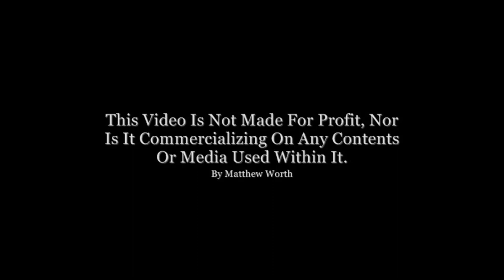The Fighting Canadian Armed Forces (HD) - " Highland Cathedral "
Support Wounded Canadian Soldiers - Facebook

The Canadian Armed Forces: The Royal Canadian Navy, The Canadian Army and The Royal Canadian Air Force.

Video made by: Matthew Worth (Canadianmatt3)
Song: Highland Cathedral Bagpipes